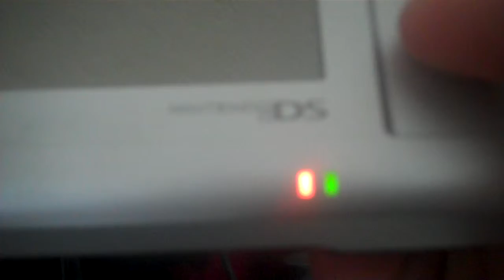faulty nintendo ds phat repair part 2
so as i said id return when it has had time to take a charge and heres the results